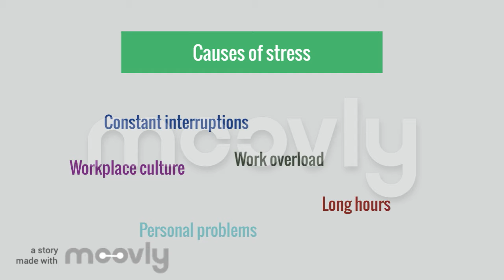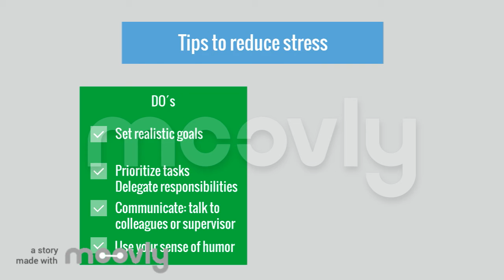Managing Stress [ThumpsApp]